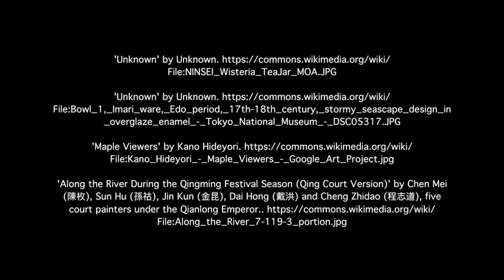Trade and the City - Ports: Trading Goods and Culture - Nagasaki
In this interview with Professor Andrew Gordon, learn about how the development of Japanese cities was affected by Japan’s decision to open to world trade very gradually.